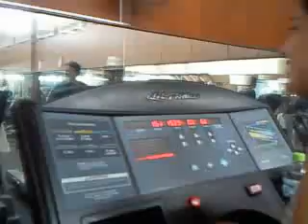Recuerdos del Centro naval 2011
gym Naval San Borja en aquellas epocas